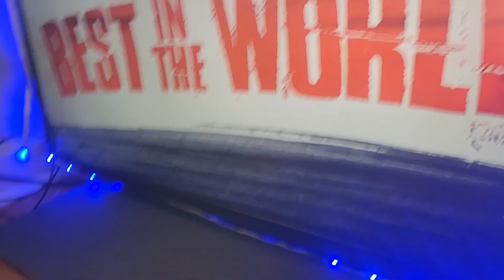LA Knight VS CM Punk BPT King Of The Ring Tournament (action figure match)